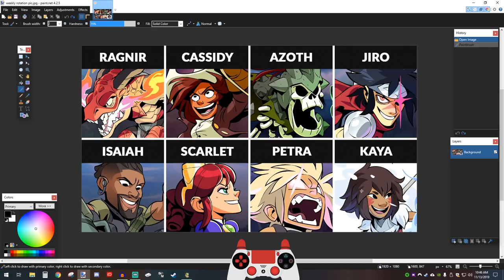Best Legends to Use! + Tips • 1v1 Brawlhalla Gameplay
FAQ:
- Microphone: Blue Yeti
- Headphones: Razer Kraken Tournament Edition
- Keyboard: Razer BlackWidow Chroma
- Mouse: Razer Mamba Hyperflux
- Webcam: Razer Kiyo